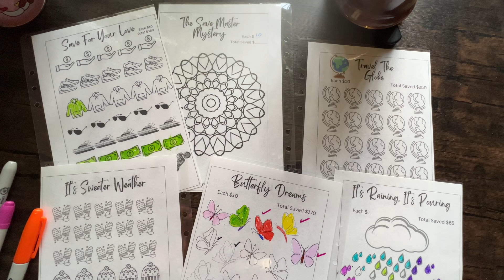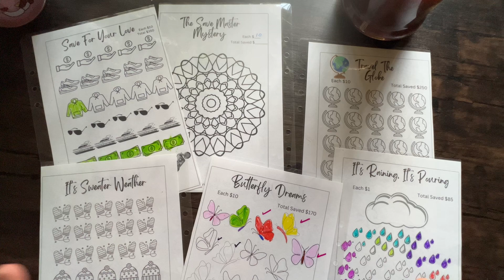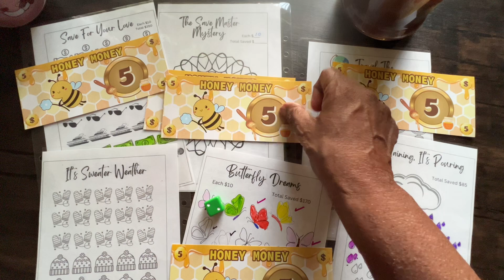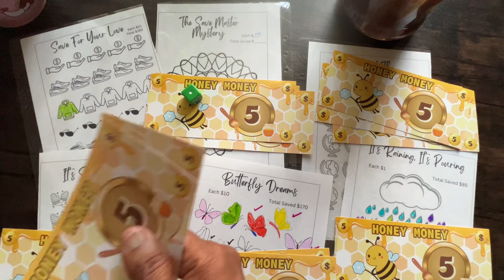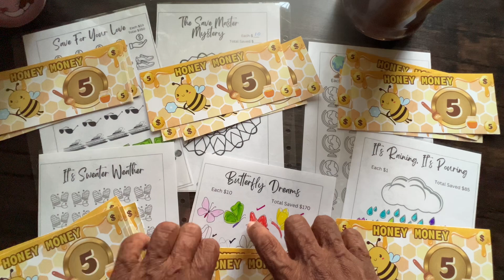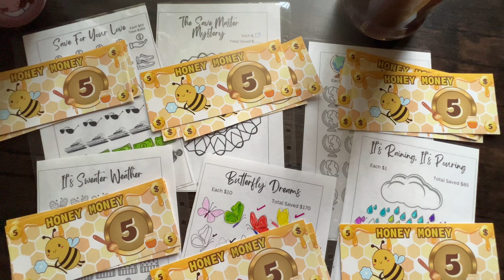I Bet You Panicked! PTSD MODE 🆘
Don’t forget the Abundant Wealth Check in my shop, or make your own!  See by the end of the year whether you can manifest that amount.

Etsy proceeds are donated to the directly to the HOMELESS including memberships, super thanks, and my You Tube checks.

Savings challenge: @Frugalityislife

I’m not a mental health or financial advisor. Please consult with someone who can help you. This channel is about my personal opinions, experiences, and life.